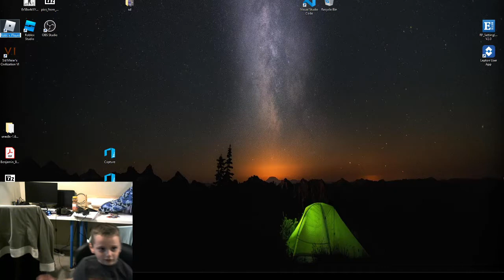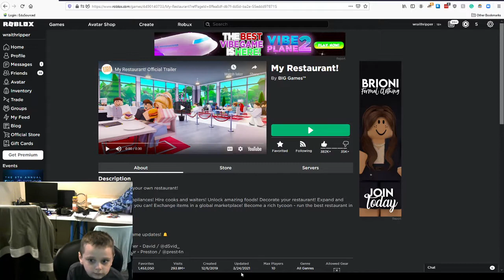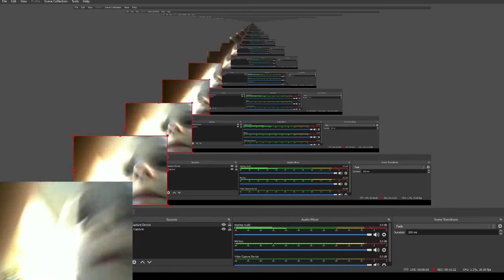Making my Diner